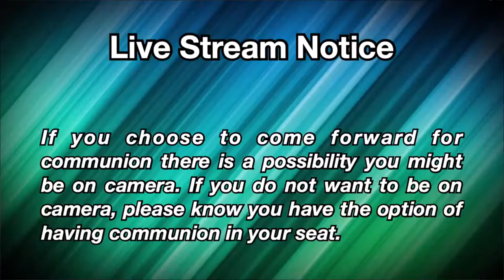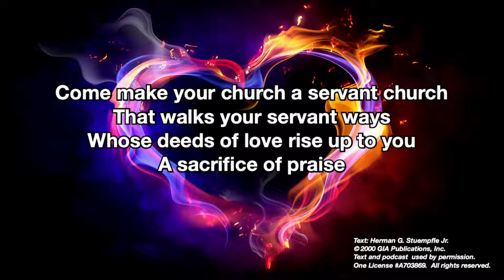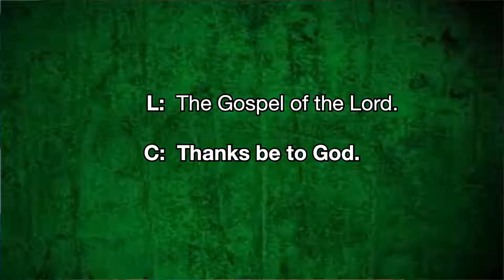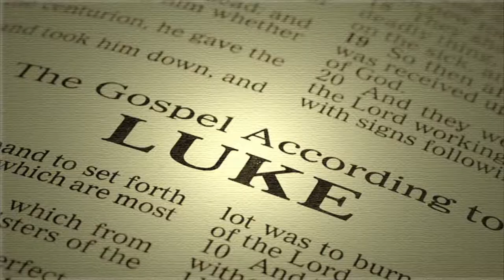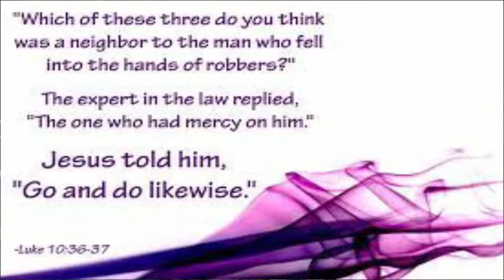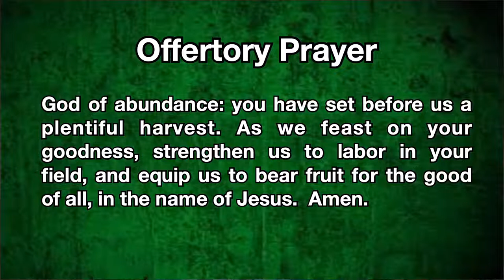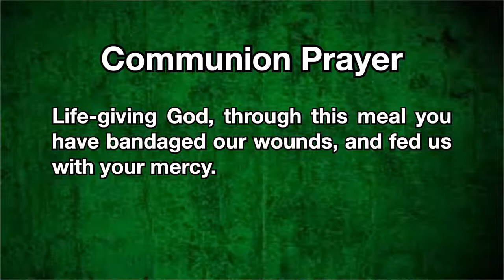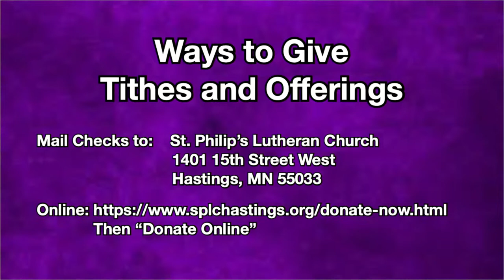Sunday Worship Service for Fifth Sunday of Pentecost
A Lutheran Service of Word and Sacrament